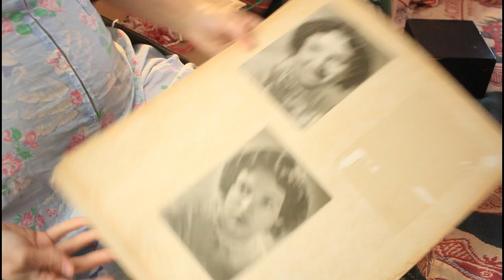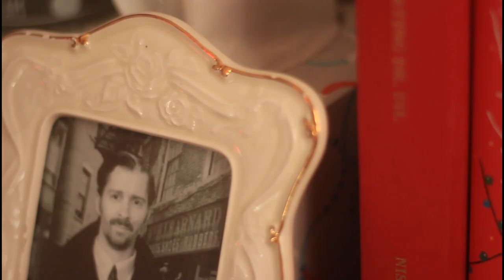EXTREME BEDROOM DECLUTTER | Before & After || Confessions of an Emotional Hoarder (pt 3)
Never in my life have I felt so much peace in my bedroom.

Here it is, the final video in this first chapter of my house-decluttering series. I knew the bedroom would take a WHILE. It held almost a decade of  emotional items, and sorting through all of those years was bound to take a few weeks. So far, I don't regret ANY of this decluttering. I don't miss my wardrobe items, I don't miss the decor I've purged, I don't miss the extra jewelry, the makeup, the hats. All I feel is absolute joy and peace.

I hope you'll all join me next week for the kitchen declutter!
Much love,
Kristina

If you're interested in what I'm selling out of my wardrobe, have a peek

Technical deets:
I film with a Canon 60D camera
A 24MM lens